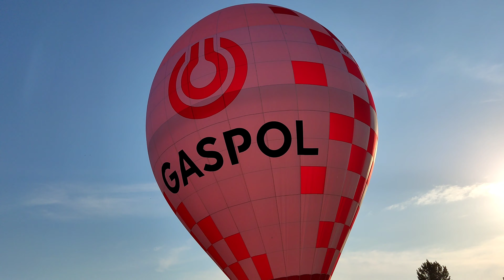II Zawody Balonowe o Puchar Marszałka Województwa Śląskiego „In The Silesian Sky“ 26 czerwca 2022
II Zawody Balonowe o Puchar Marszałka Województwa Śląskiego „In The Silesian Sky“ 24-26 czerwca 2022